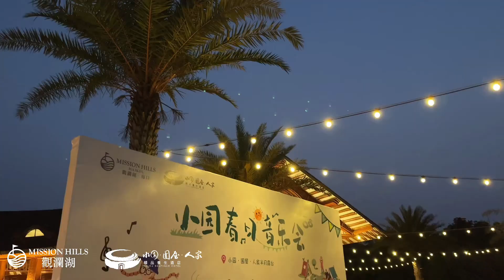圍爐 Glamping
去春天裡 治愈自己 Go to spring to heal yourself